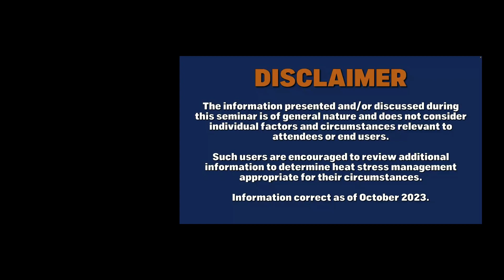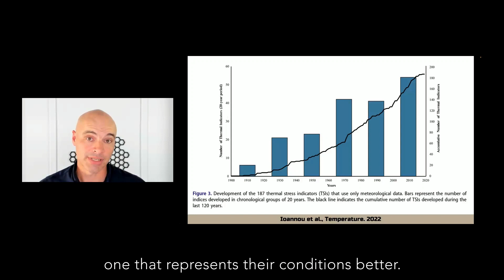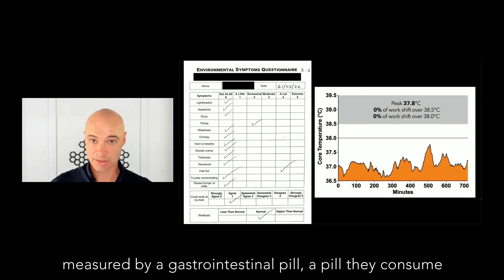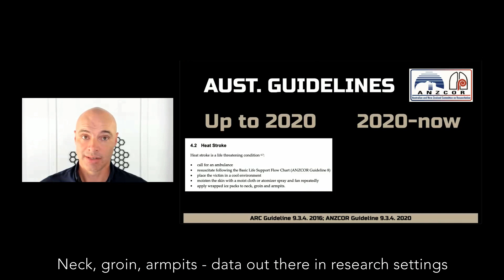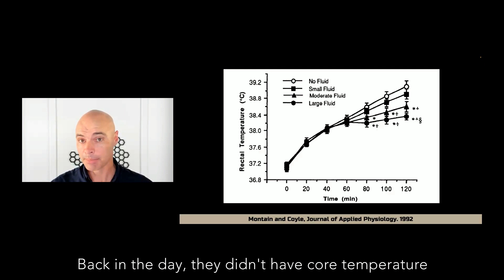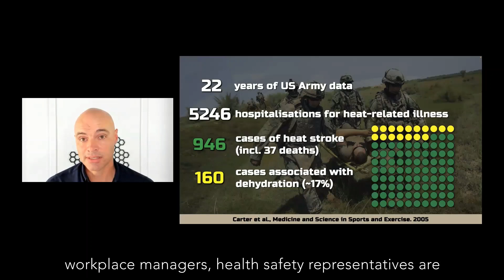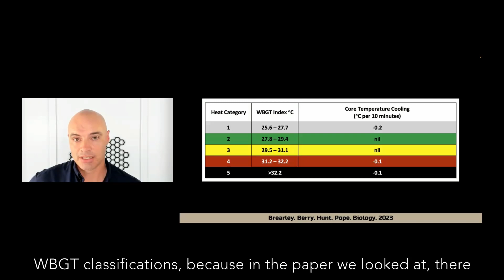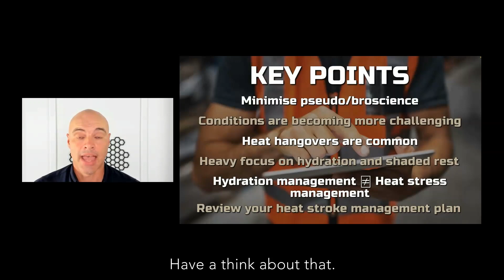Managing heat stress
This heat stress presentation busts a range of heat stress and hydration myths with the latest science and feedback from NT worksites. You’ll hear about the dreaded heat hangover, heat stroke and all in between and take away new approaches to recognising and managing heat stress, specific to the NT.

This presentation is delivered by Dr Matt Brearley as part of the Northern Territory Safe Work Month in October 2023.